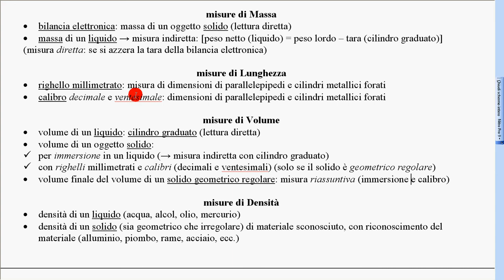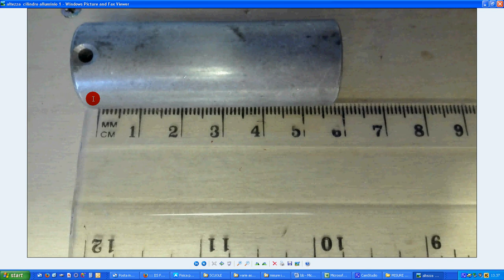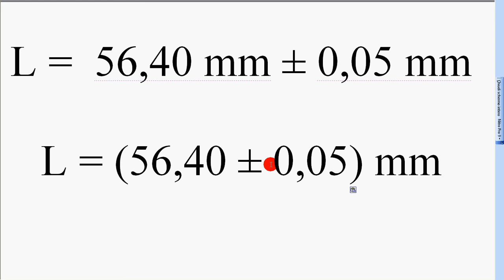misure lunghezze righello e calibro 1